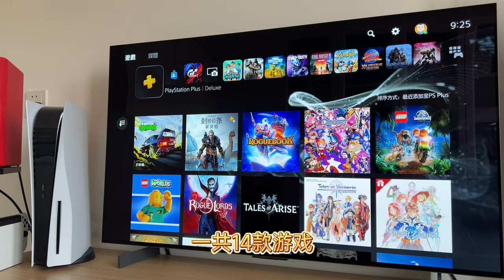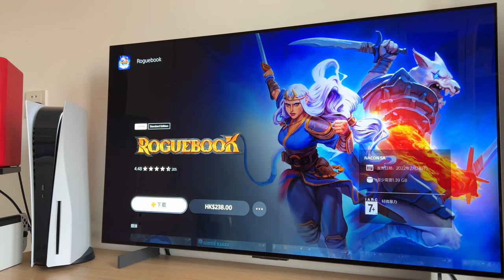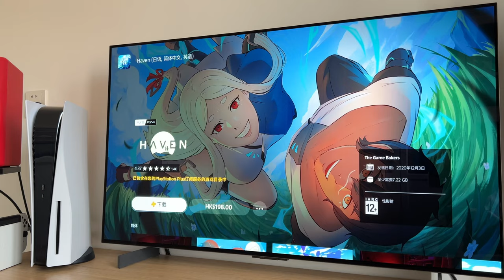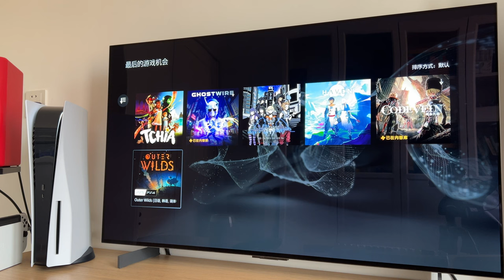2月PS港服二档会员游戏，极品飞车22和英灵殿入库，幽灵线东京出库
极品飞车22不羁，不买免费送了